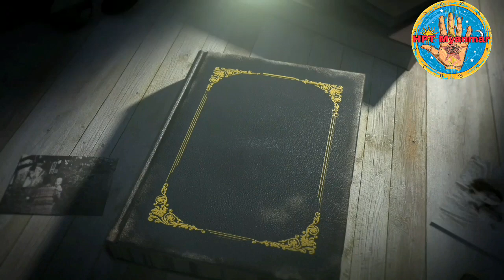အင်္ဂါ ဂြိုလ်ခုံပေါ်က ကြယ်ပွင့်ကြီး